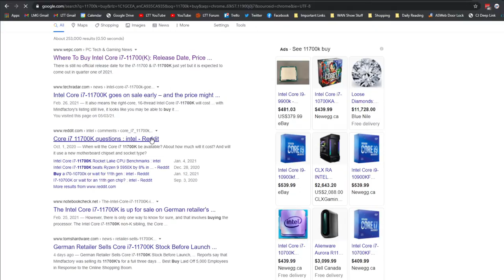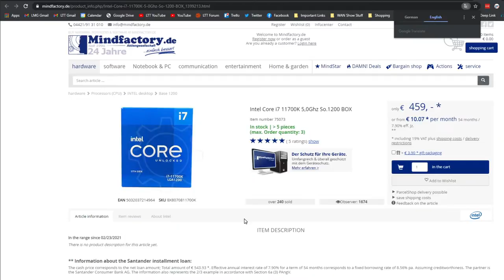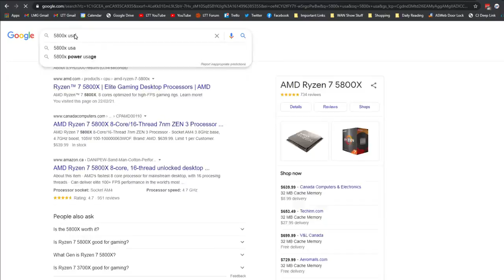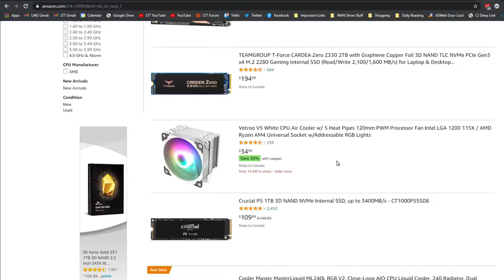You can buy Intel's Unreleased CPU RIGHT NOW - WAN Show March 5, 2021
Timestamps (Courtesy of MMAPSFAWNMR)
00:00:09 Synopsis of Topics (AnandTechs 11700K review, Verified Actual Gamer Program, Google is a privacy company now, Arizona House Bill).
00:01:45 Intro.
00:02:17 Luke feels robbed and asks Linus where the new WAN Show intro is.
00:02:40 How AnandTech published their full review of the Intel Core i7-11700K nearly two weeks early and how NDAs work.
00:03:14 Quick sponsor announcement: Redux, Ridge Wallet, and Square Space.
00:15:03 Tech specs of the Intel Core i7-11700K.
00:23:32 Nvidia is working with GPU miners. The 3060 ATH mining limiter rumored to be on the 3080 Ti as well.
00:32:26 Big Reveal: Sometime next week, Linus Media Group will be launching the Verified Actual Gamer Program (not a giveaway).
00:44:59 Sponsor spot: Redux.
00:45:54 Sponsor spot: Ridge Wallet.
00:46:32 Sponsor spot: Square Space.
00:48:53 Questions about the Verified Actual Gamer Program.
00:49:40 Google is now a privacy company.
00:55:01 LTT Store new shirt.
00:56:53 AMDs 6700XT paper launcher.
01:00:02 8-year-old Fortnite pro (Joseph Dean).
01:02:19 LTT Store desk pad update.
01:02:51 Arizona House Bill that would require an allowance for third party payment on app platforms.
01:09:58 Super Chats.